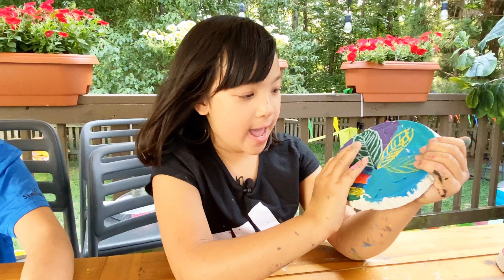DIY Stepping Stones